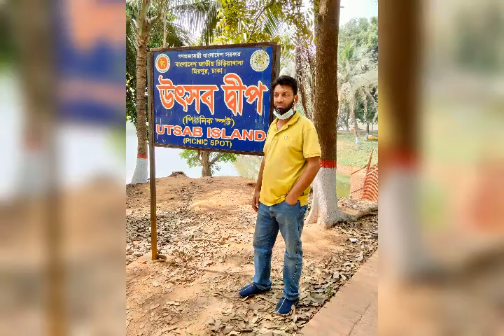April 1, 2022